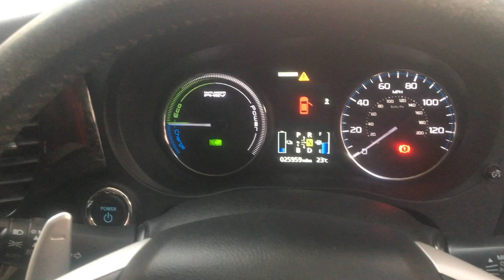MARCHINGTON LOT 115